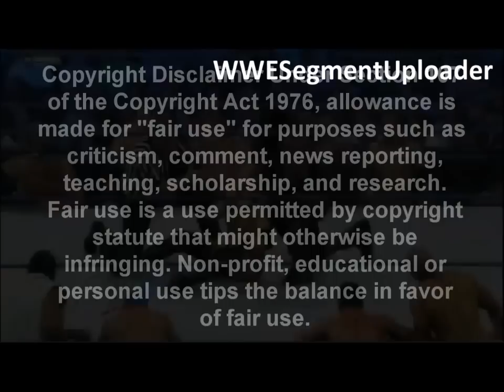WWE Smackdown Mark Henry vs Christian Lumberjack Match 23/09/11